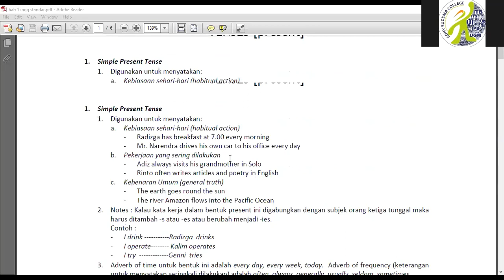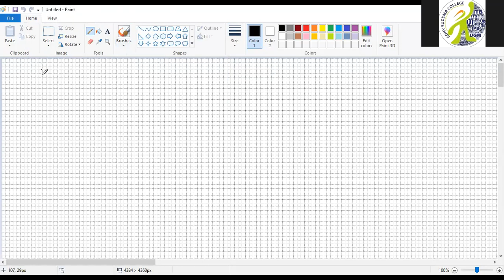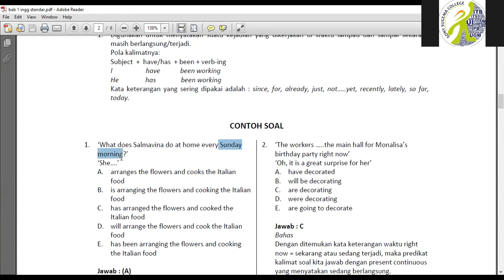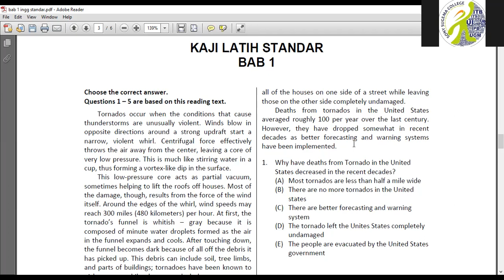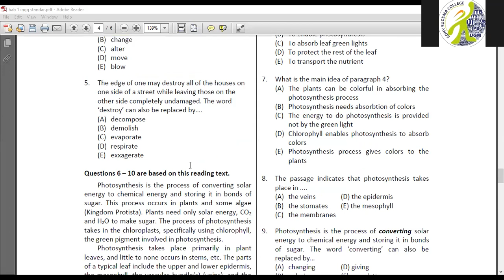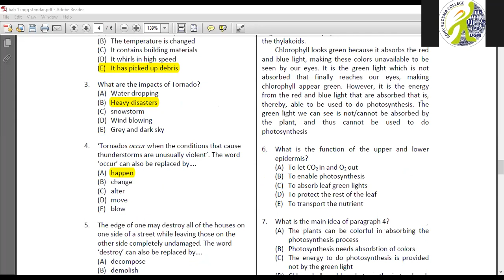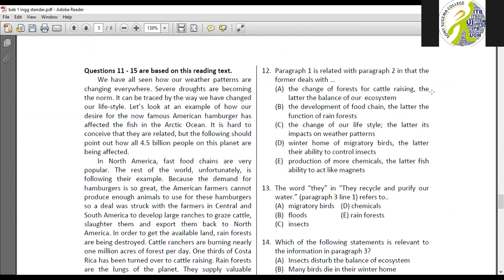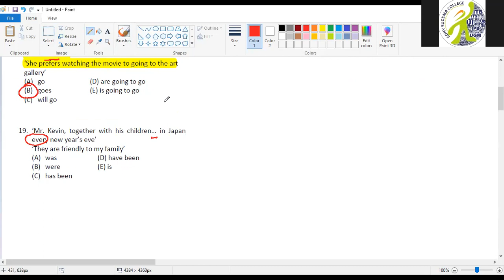B INGGRIS - Bu Nurlaila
Kelas Online merupakan Program Intensif UTBK yang dilaksanakan secara daring (online) dengan sistem pembelajaran secara Live Streaming menggunakan ZOOM meeting. Kelas Online merupakan Program Intensif UTBK yang dapat diakses dimana saja dengan fasilitas lengkap dan ekonomis.